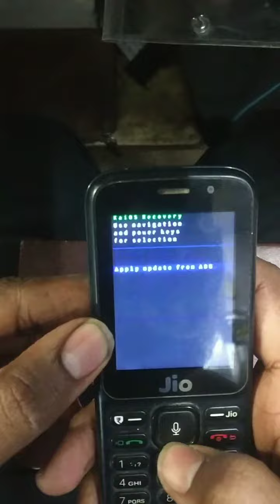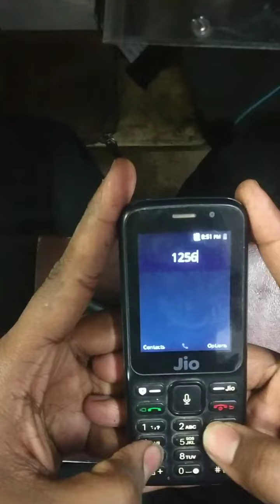Jio F90M hard reset || Jio no command problem solution || Jio phone pattern remove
jio phone ka pattern kaise nikale

jio phone ka no command problem kaise sowl kare

how to remove jio lock